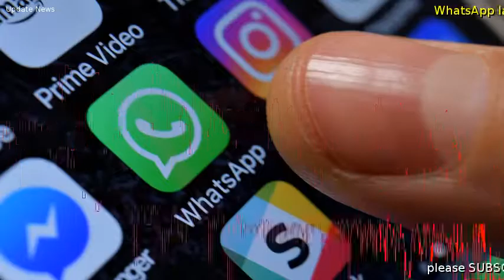WhatsApp lancia la versione business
WhatsApp lancia la versione business(ANSA) - ROMA, 18 GEN - WhatsApp entra in ufficio.  La chat di messaggistica di propriet di Facebook, che conta oltre 1,3 miliardi di utenti, si sdoppia in una versione business, dedicata a piccole aziende e attivit professionali.  WhatsApp Business aggiunge funzioni a quelle della app normale, tra cui rispondere ai clienti e separare i messaggi personali da quelli di lavoro.  La app  disponibile da oggi per utenti Android in Italia, Regno Unito, Usa, Indonesia e Messico.  A breve  atteso il lancio su iPhone e in altri Paesi.   .